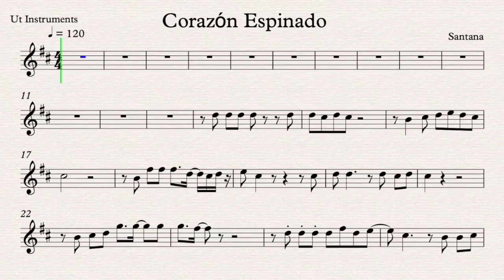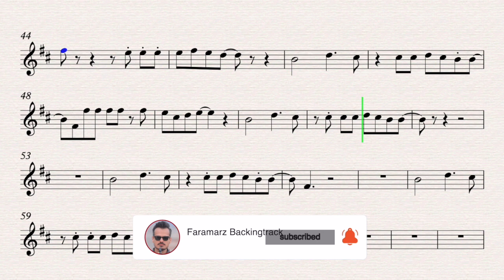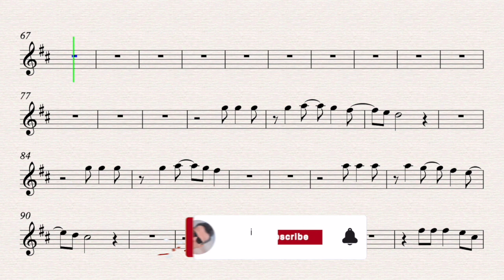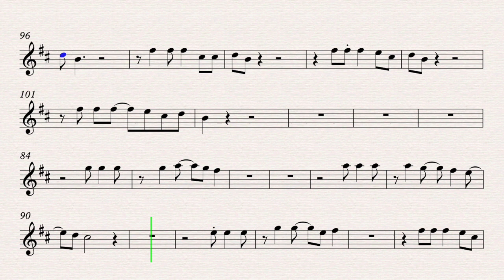Corazon Espinado - Maná and Santana | Play along for Ut Instruments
Corazon Espinado
Song by Maná and Santana

High Quality music, sheet music, Karaoke & Play Along for Ut Instruments